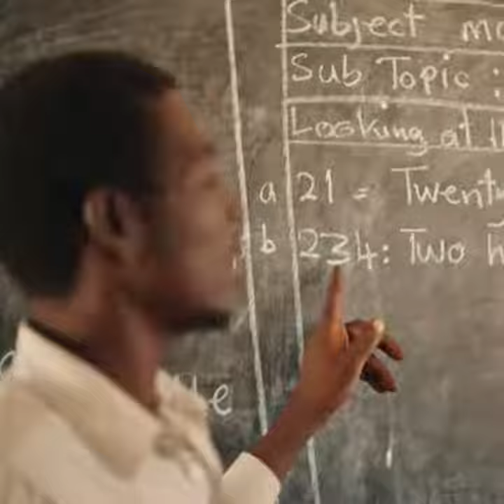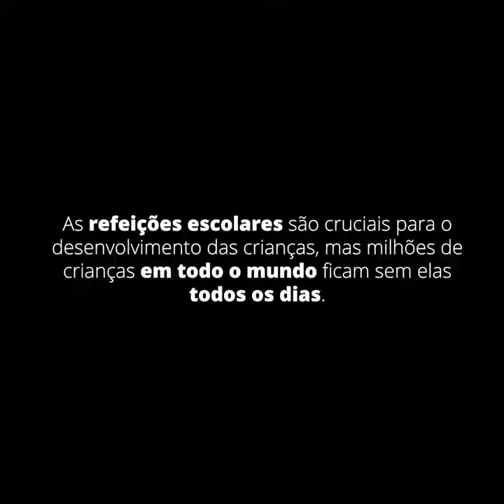Qual a importância das refeições escolares?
As refeições escolares são fundamentais para que as crianças se tornem os adultos saudáveis e fortes de amanhã. 🌾

Sua doação é um investimento nos estudantes de hoje e nas futuras gerações. 🤲🏼